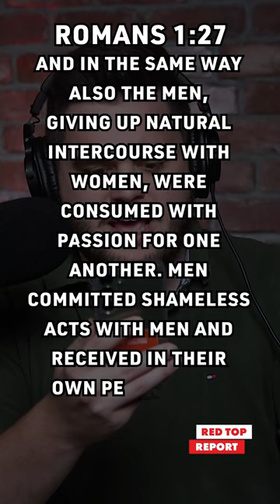What Does the Bible Actually say About Being LGBTQ?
Leviticus 20:13
If a man lies with a male as with a woman, both of them have committed an abomination; they shall be put to death; their blood is upon them.

Romans 1:27
and in the same way also the men, giving up natural intercourse with women, were consumed with passion for one another. Men committed shameless acts with men and received in their own persons the due penalty for their error.